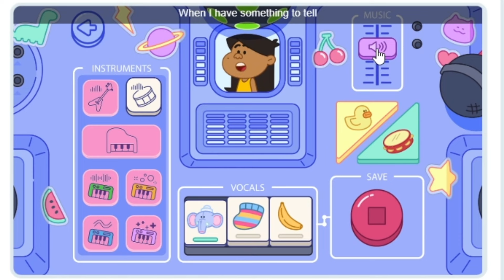KARAOKE NIGHT || Jelly , Ben & Pogo || PBS KIDS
Hello Dear kids,